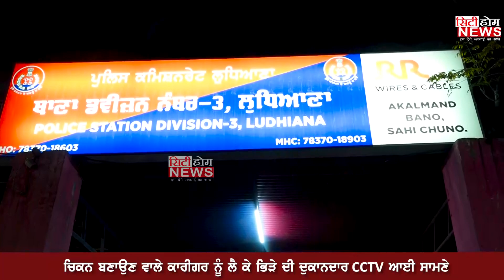ਚਿਕਨ ਬਣਾਉਣ ਵਾਲੇ ਕਾਰੀਗਰ ਨੂੰ ਲੈ ਕੇ ਭਿੜੇ ਦੀ ਦੁਕਾਨਦਾਰ CCTV ਆਈ ਸਾਮਣੇ